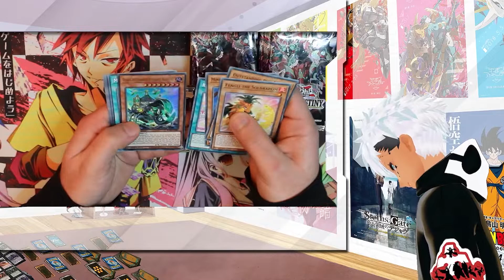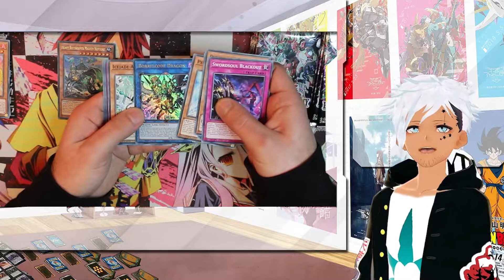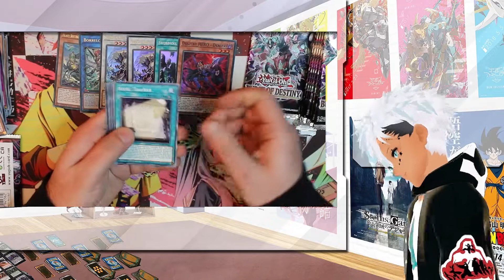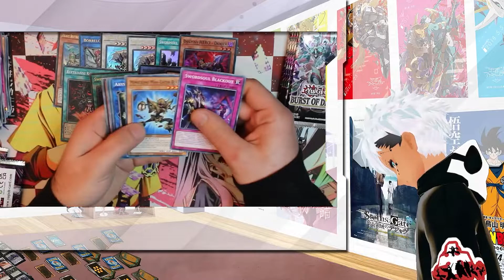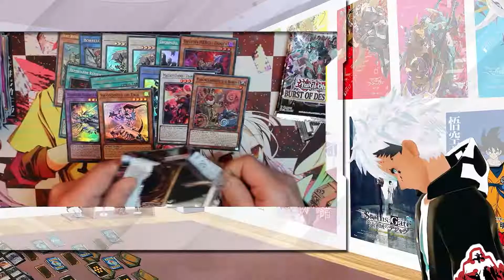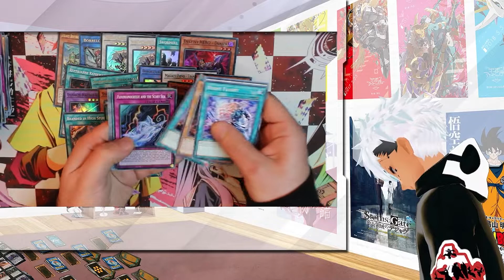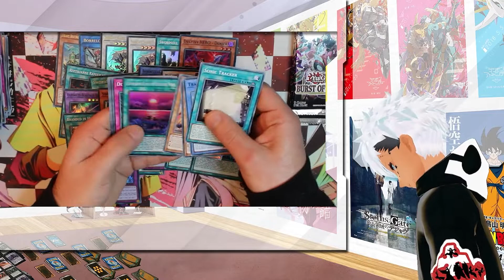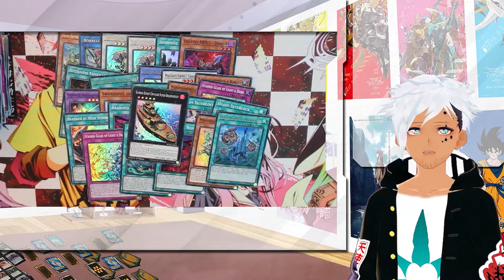Yu-Gi-Oh! 27x Burst of Destiny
Como NÃO ABRIR Boosters de Yu-Gi-Oh! O REGRESSO!!